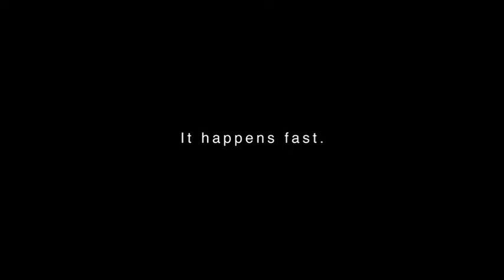Put Down The Phone While Driving!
Smart Phones are not so smart!

When your eyes aren’t on the road, things can happen fast. Join the conversation and commit to PutDownthePhone.

A descriptive transcript for this video is available by visiting the following link:

Quand vos yeux ne sont pas sur la route, les événements peuvent se produire rapidement. Participez à la conversation et engagez-vous à Lâchetontéléphone. En savoir plus à

Pour obtenir une transcription descriptive de cette vidéo, cliquer sur le lien suivant :